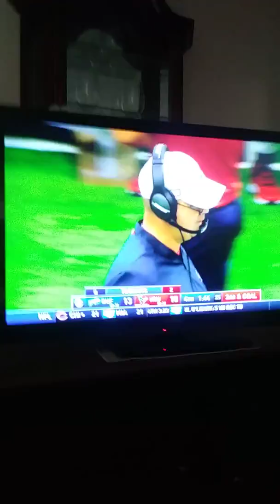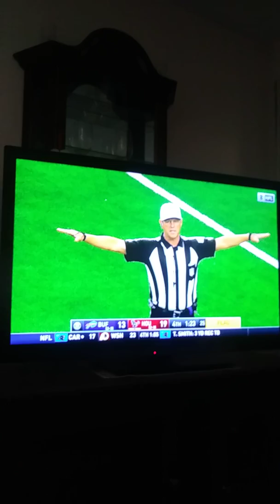Buffalo Bills vs Houston Texans week 6 final 2 minutes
Bills choke at the end because Nate Peterman sucks.